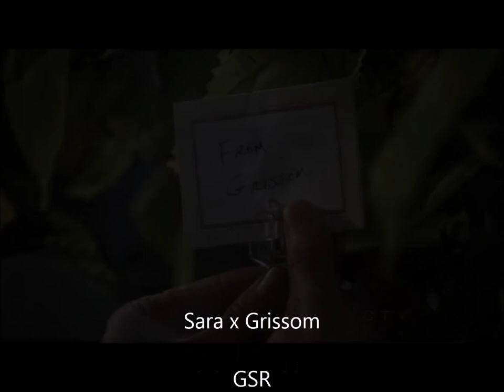CSI - GSR - Sara Sidle - Gil Grissom - 15 years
CSI - GSR - Sara Sidle - Gil Grissom

I'd be lying if I was saying that I just made this video. I found this video while searching for something completely different. If I haven't forgotten I made this video just after Forget Me Not, in which all our hearts were broken. Anyway, this song might be the perfect GSR song and tells this love story perfectly.

Song: Adele - don't you remember